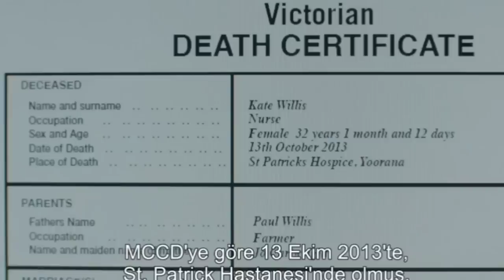কবরের লাশ জীবিত😨 | Glitch (2015) Explained in Bangla | Netflix Horror Thriller Sci-fi Movie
glitch series, the glitch, the glitch trailer, the glitch mob
😨😨😨The Glitch Season 1 Ep 1,2,3 Bangla Glitch series বাংলায়
Glitch is an Australian television programme which premiered on 9 July 2015 on ABC. The series is set in the fictional country town of Yoorana, Victoria, and follows seven people who return from the dead in perfect health but with no memory. No one in the town knows why the deceased have returned.
First episode date: 9 July 2015
Awards: Logie Award for Most Outstanding Drama Series, 😀
Genres: Drama, Paranormal television
Program creators: Louise Fox, Tony Ayres
Networks: Netflix, ABC
Executive producers: Louise Fox, Tony Ayres, Julie Eckersley, Chris Oliver-Taylor, Ewan Burnett, more